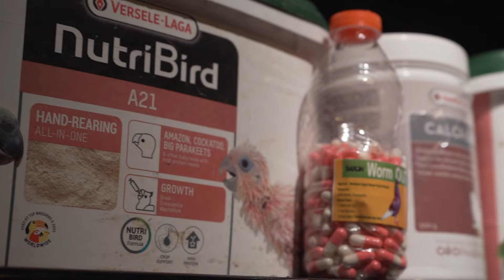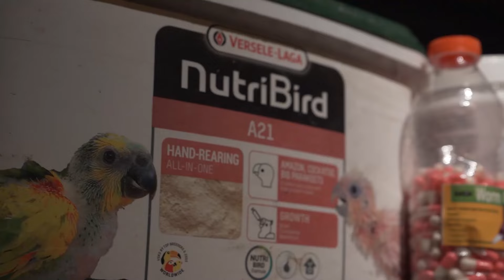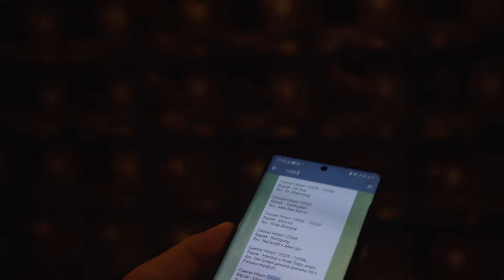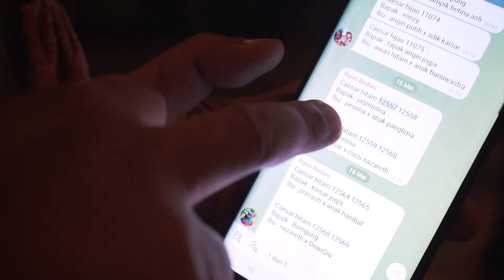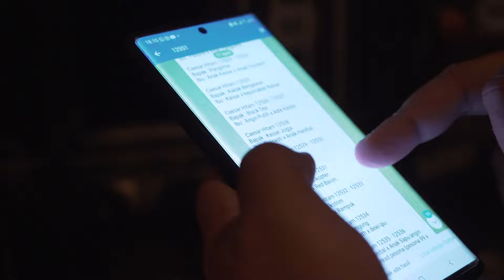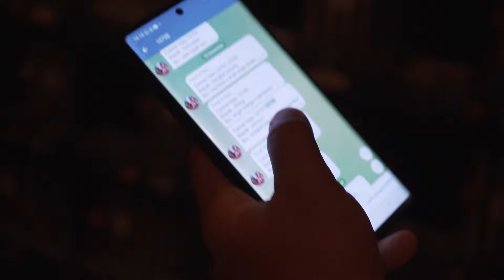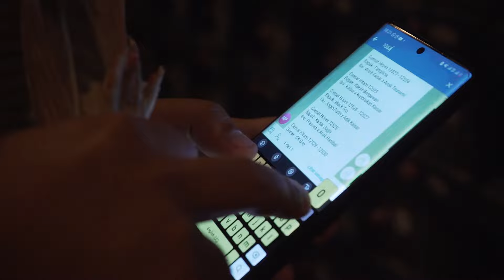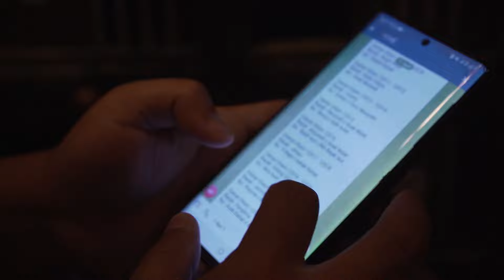UPDATE ❗PENGHUNI VIP BREEDING ROOM GALERI MERPATI BARON 🔥